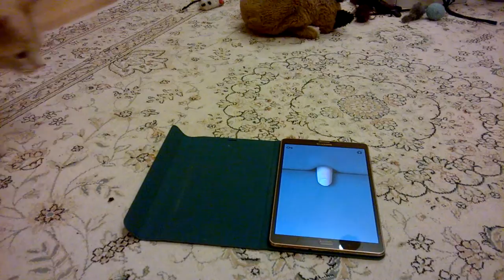Cat plays Cat Alone's Finger game!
Tove Mausson the cat goes nuts at the finger in this game.